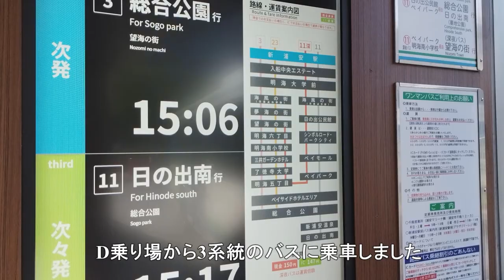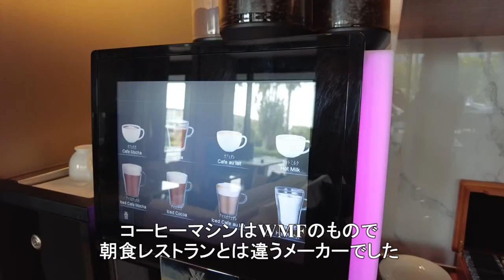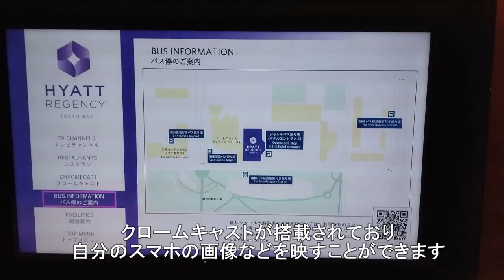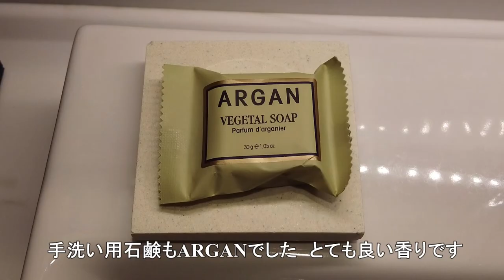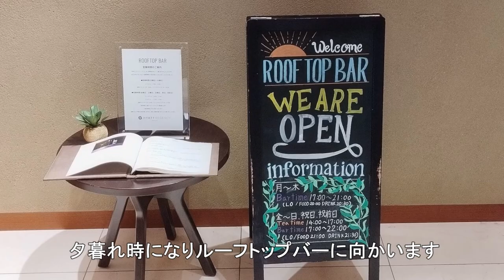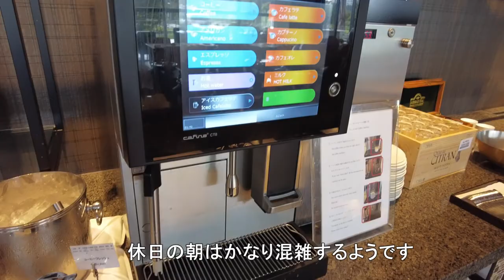【千葉】ハイアットリージェンシー東京ベイ クラブラウンジと海を眺めるホテルステイ / ルーフトップバー / Hyatt Regency Tokyo Bay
ディズニーリゾートへのアクセスに便利なホテルです。天体望遠鏡のあるルーフトップバー、イブニングカクテルの時間は専用ラウンジで飲み放題のドリンク、美味しい朝食、海を眺める素敵なお部屋にて、夫婦でゆったりしたホテルステイを過ごしました。

0:00 Opening
0:44 ホテルに到着 /Arrive at the hotel
1:25 午後のクラブラウンジ /Club lounge (day time)
2:21 Room tour クラブデラックスキング
6:31 ルーフトップバー(夕暮れ) /Evening rooftop bar
7:11 夜のクラブラウンジ /Club lounge (Evening cocktail time)
7:50 ルーフトップバー(夜景) /Night rooftop bar
10:04 Breakfast
10:52 Garden terrace
11:16 お散歩(浦安総合公園と海岸) /Walk around the hotel (Urayasu Comprehensive Park and the beach)

・HYATT REGENCY Tokyo Bay
千葉県浦安市にあります。JR京葉線「新浦安駅」から無料のシャトルバス、もしくは路線バスで10分弱の海の近くにあります。
宿泊の際は最新情報をご確認ください。

・宿泊したお部屋は「クラブハウス デラックス キング」です。一休から予約しました。